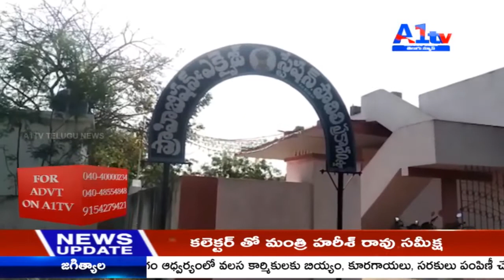ప్రకాశం జిల్లా లో అక్రమంగా నాటుసారా తయారు చేస్తుండగా ఎక్సైజ్ అధికారులు దాడి